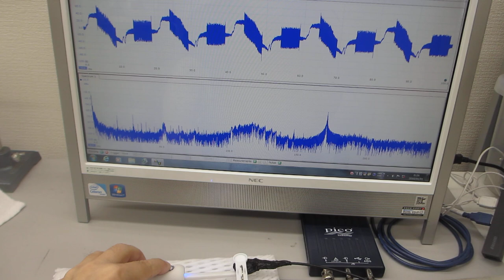超音波歯ブラシ（１３０Ｈｚと１．６ＭＨｚ）の振動計測